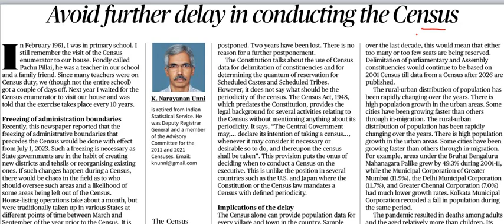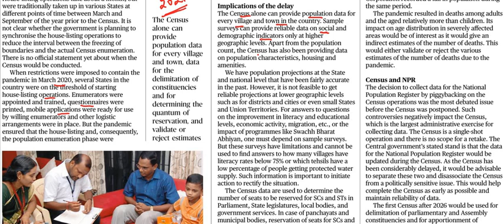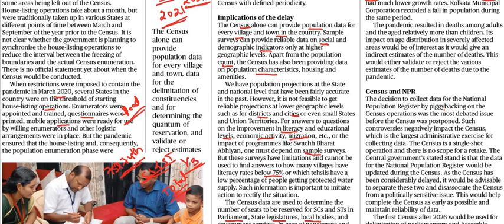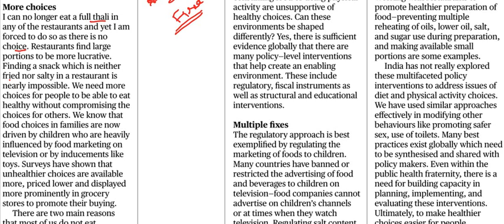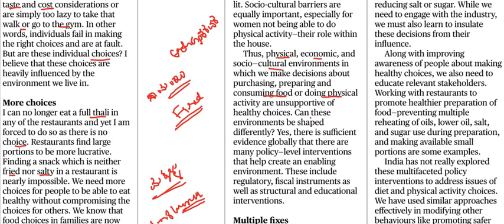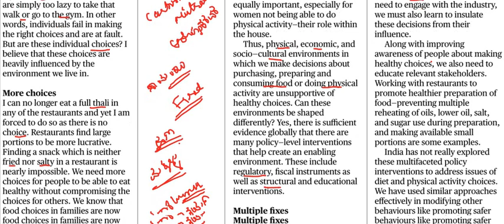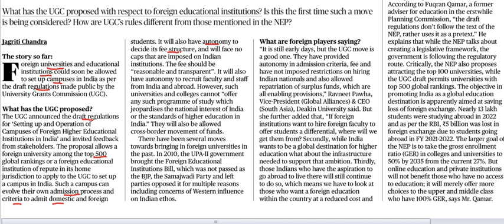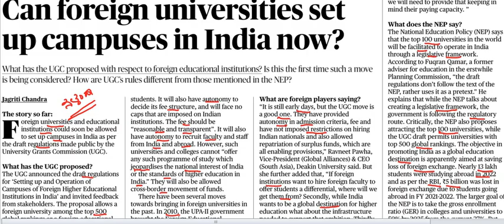Current Affairs 9th January || The Hindu Newspaper Analysis || Editorial Analysis